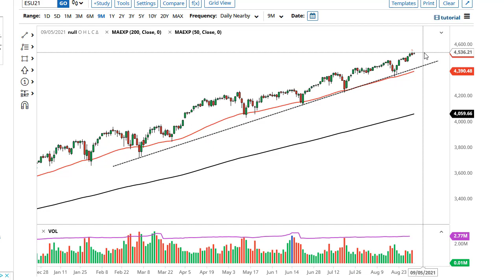S&P 500 Technical Analysis for September 02, 2021 by FXEmpire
The S&P 500 was relatively quiet during the trading session on Wednesday as we await the jobs figure on Friday.